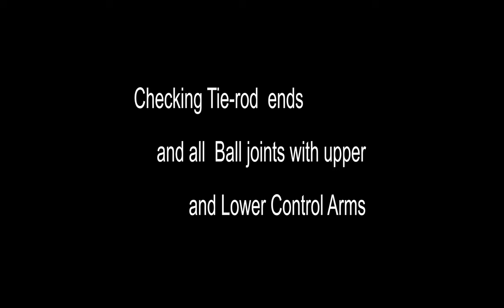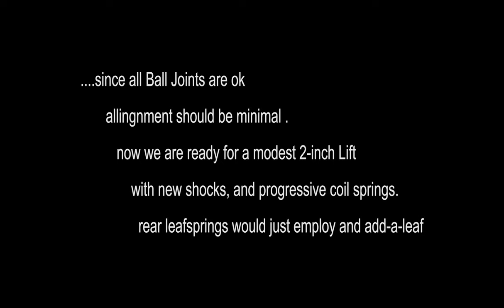PROJECT 2-INCH SUSPENSION LIFT TYTA HI_LUX 4x4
All related to Car Camping. Having a Modest 2 -inch Suspension lift, would pave the way for a (not so deep) river crossing.